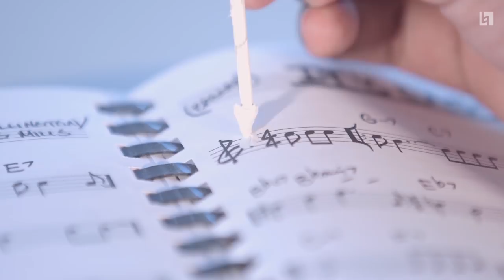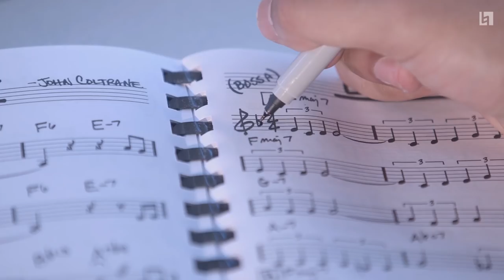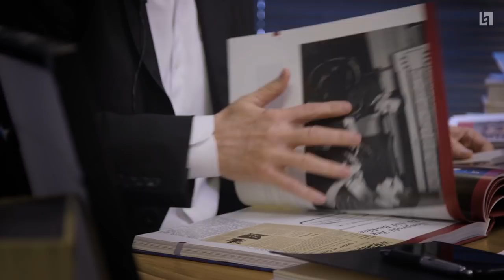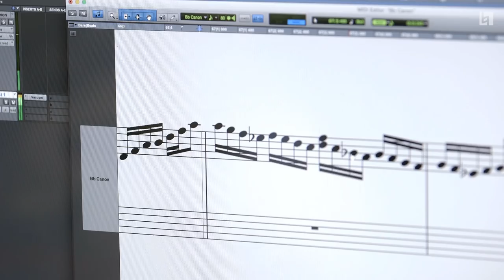April 1 Announcement from Berklee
Berklee announces the removal of the Bb from the musical scale. Effective Saturday, April 1, 2017.

Recorded student music at Berklee

Staff, faculty, and trustee
Roger H. Brown - President
Susan Rogers - Associate Professor, Music Production and Engineering
Thaddeus Hogarth - Associate Professor, Guitar
Tia Fuller - Professor, Ensemble
Elizabeth Seitz - Professor, Music History
Christopher Guest - Board of Trustees
Arnold Friedman - Professor, Composition
George Russell Jr. - Chair, Harmony
Bob Winter - Professor, Piano

Students
Lucas Carbonneau - Professional Music
Marcus Andrew Prince - Undeclared
David Lockhart - Contemporary Writing and Production
Summer Foley - Musical Theater
Zoe Schneider - Music Business
Micah Welch - Vocal Performance
Christina Azarian - Music Business, Professional Music
Foo Jeng Wong - Performance

Special thanks to Mary Beth Pemberton and Tom Snyder.